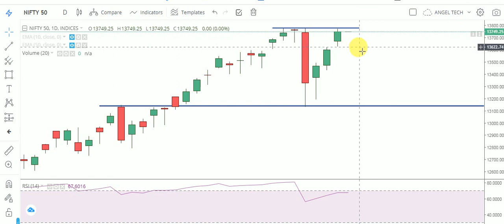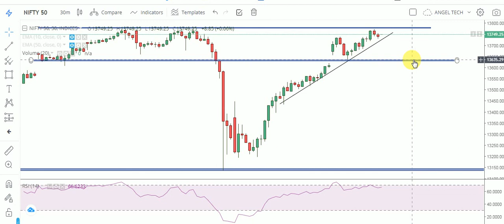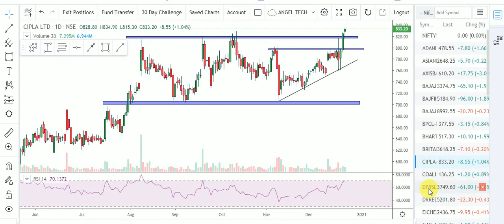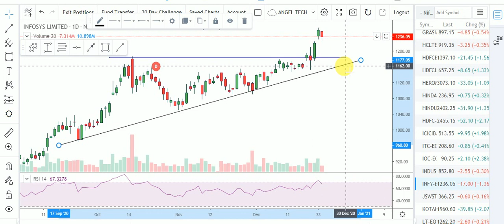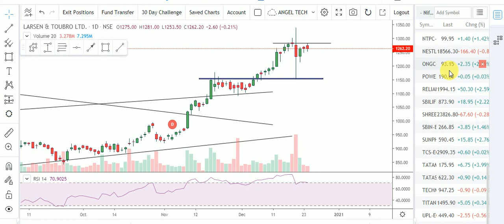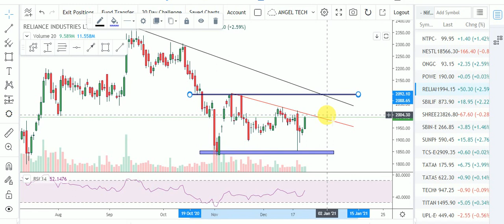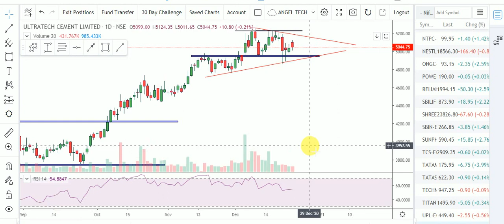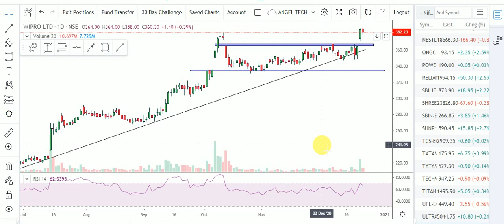NIFTY 50 INDEX INTRADAY ANALYSIS | BEST ANALYSIS OF ALL STOCKS OF NIFTY 50 | ANGEL TECH ANALYSIS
About This Video- In this Video, I have tol about Intaraday Levels of Nifty 50. Analysis of All Stocks of Nifty 50 for Intraday and Positional. I have mention Proper Support and Resistance of All Nifty Stocks. Best Analysis for Nifty Index for Option Traders.

1.Banknifty Daily Intraday Analysis for next day.
2. Important Levels For Banknifty Option Traders.
3.How To Make Profit In Option Trading.
4.Daily Analysis Of All Banking Stocks.
5. Intraday Option Stretegies And Banknifty Chart Setup For Intraday Trading.
6.How To Trade With Option Chain Data And Open Intrest.